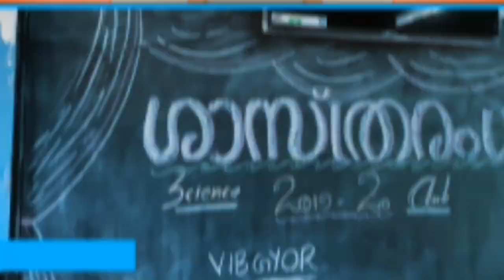ശാസ്ത്രസംഗമം | ശാസ്ത്രരംഗം | AMUPS Ummathur